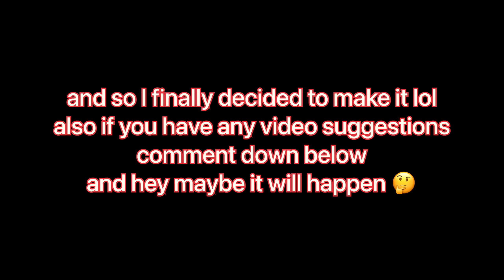⭐️Few ways to get Star Eggs! ⭐️| Roblox Bee Swarm Simulator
in this videos I will be showing you a few ways on how to get star eggs! I hope you enjoy and if you do, pleas help me out and sub ty!